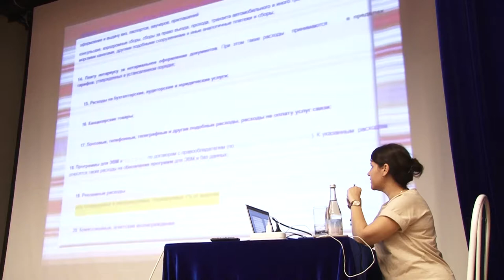Анапским предпринимателям рассказали как подобрать оптимальную систему налогообложения